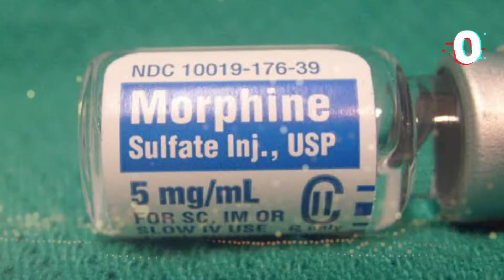आखिर क्यों कुछ लोगों की अकेले में टॉयलेट नहीं उतरती?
Why some people don't able to pee in group? अकेले में ही क्यों आती है टॉयलेट🥵